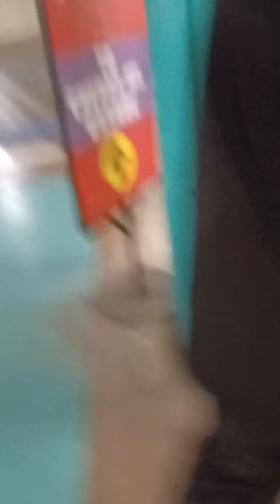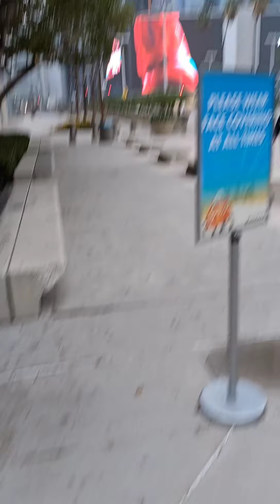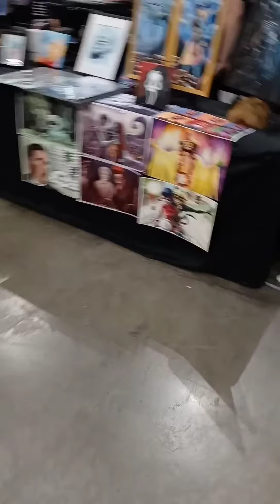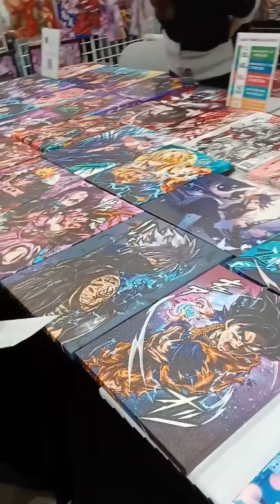My Day at Comic Con 2021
it was a very good day for me.